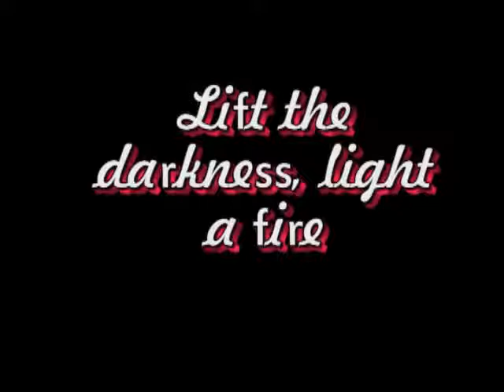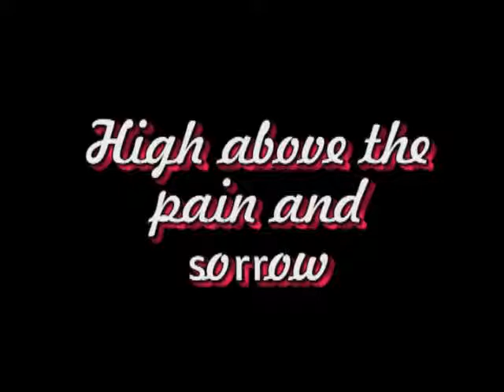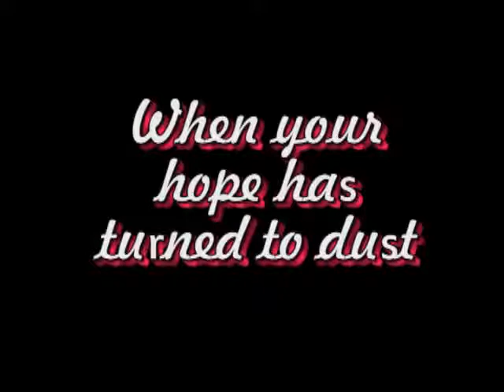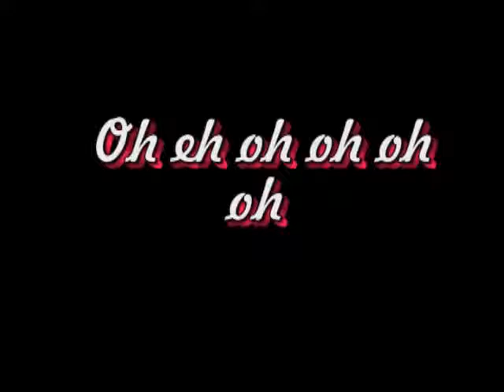Sugarland - Stand Up _DJ Chris Loren